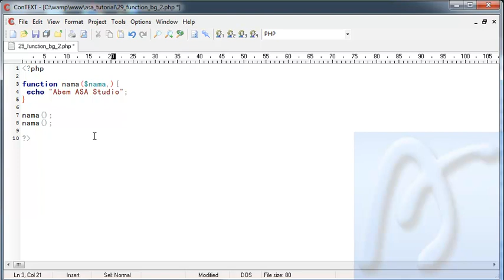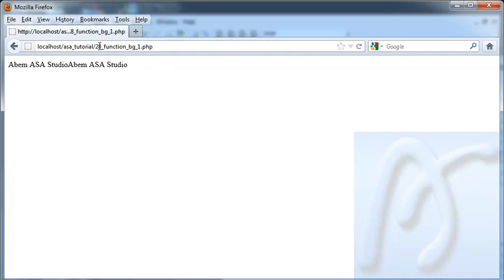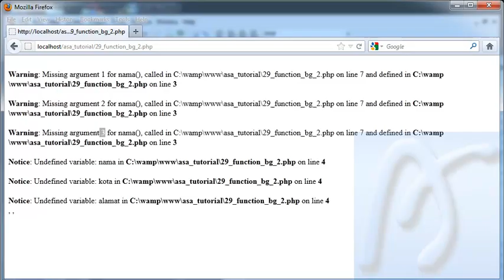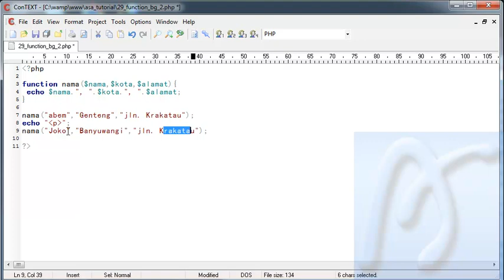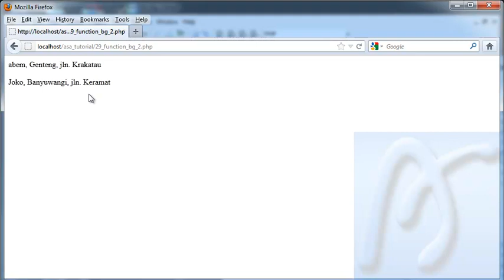PHP Dasar Video Tutorial 029 Function bagian 2